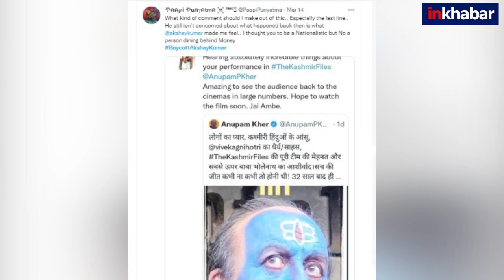Boycott Bachchan Pandey : जानें क्यों रिलीज़ होते ही सोशल मीडिया बॉयकॉट हो रही बच्चन पांडे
अक्षय कुमार, कृति सेनन और जैकलीन फर्नांडिस की फिल्‍म 'बच्चन पांडे' पर लोगों के गुस्से की मूल वजह है, इसका टाइटल और मुख्‍य किरदार। सोशल मीडिया पर फिल्म के बायकॉट की मांग करते हुए लोग लिख रहे हैं कि बॉलि‍वुड के फिल्‍ममेकर्स जानबूझकर हिंदुओं और ब्राह्मणों की पर्दे पर नेगेटिव इमेज दिखा रहे हैं।